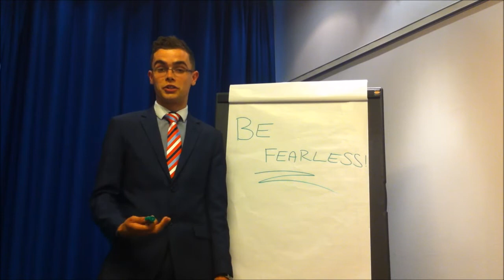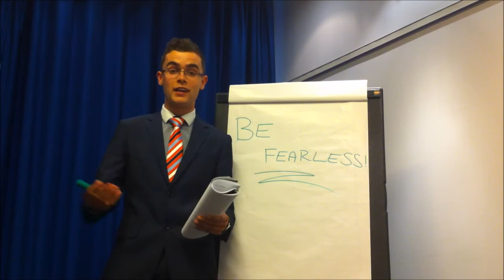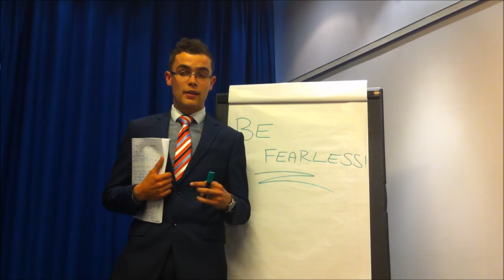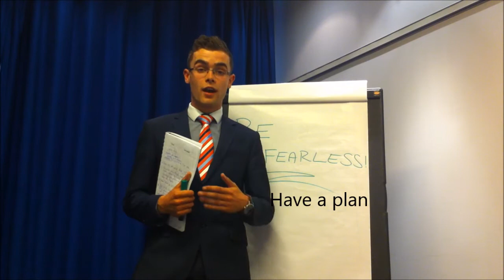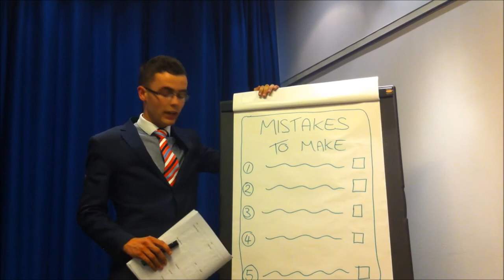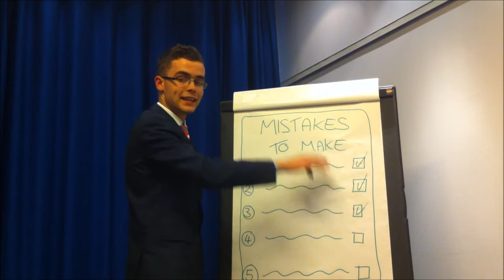Warren Belton - Stage 3+ - PD - Mistakes COD